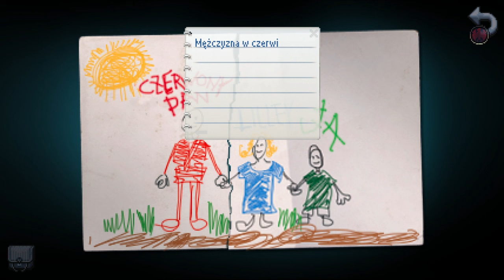[#7][PL] Kathy Rain - DZIWNE SNY I UJAWNIONA TAJEMNICA KATHY!